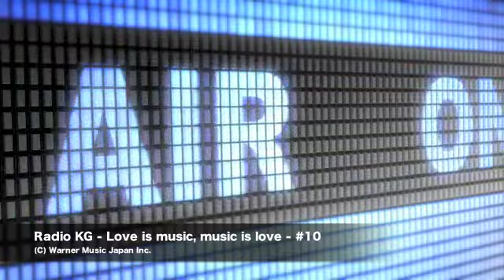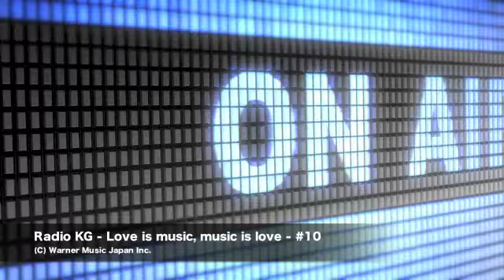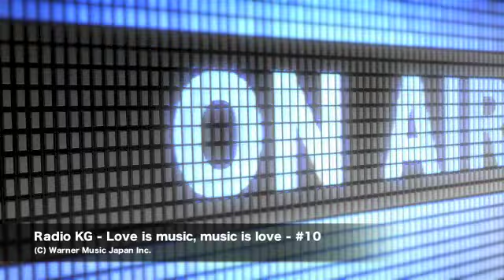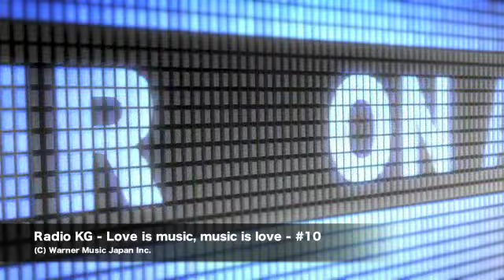Radio KG #10 2015年2月17日「『あなたがいれば』のリリースまであと2時間!! 今回は新曲について語ります。」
Radio KG - Love is music, music is love - #10
2015年2月17日22:00公開発売

KGが繰り広げるミュージック＆トーク番組「RADIO KG」。
アーティスト最新情報はもちろん、不定期でゲストも登場予定。
お楽しみに!!

Facebook公式ページにメッセージをお待ちしております。
ラジオネームもお忘れなく!!

7th Digital Single
KG「明日は君のためにある」好評配信中!!
6th Digital Single
KG「君と出会うまでのストーリー」好評配信中!!

New Album
KG「Brand New Days」好評発売中!!